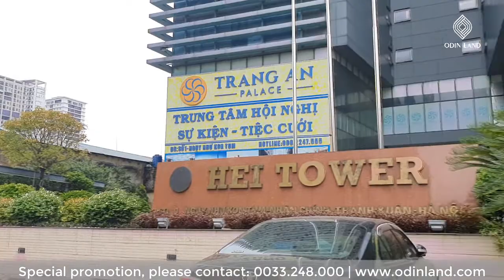Văn phòng cho thuê tòa nhà HEI Tower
Tòa văn phòng cho thuê nằm ngay số 1 Ngụy Như Kon Tum, đây là ngã tư giao giữa Ngụy Như Kon Tum và phố Vũ Trọng Phụng. Khu vực này gần các trục đường chính, thiết yếu, đóng vai trò quan trọng trong sự phát triển kinh tế- văn hóa - xã hội của các tuyến phố như: Láng Hạ, Lê Văn Lương, Nguyễn Tuân, Khuất Duy Tiến,...

Từ vị trí đặt tòa nhà, khách thuê có thể nhanh chóng di chuyển tới một số địa điểm như: Tuyến đường vành đai 3 trên cao, Đại lộ Thăng Long,... Nhờ vậy, tòa nhà hứa hẹn sẽ là điểm đến lý tưởng cho các quý doanh nghiệp trong tương lai.